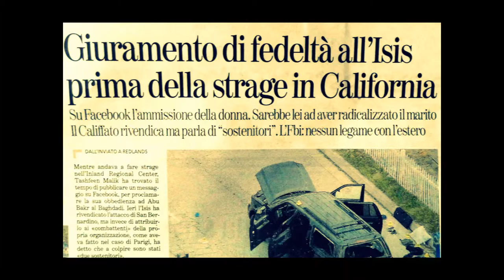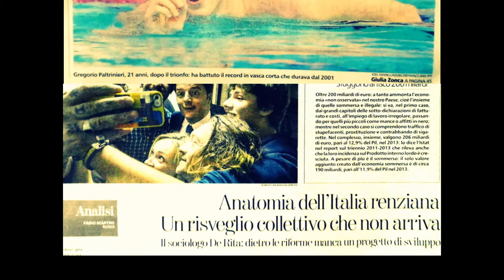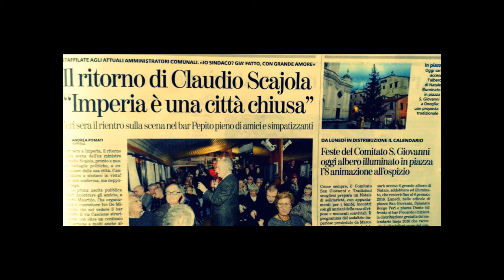52 PRONTOIMPERIA NOTIZIE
"La stampa" & "Prontoimperia"-Notizie Flash del 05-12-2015*-